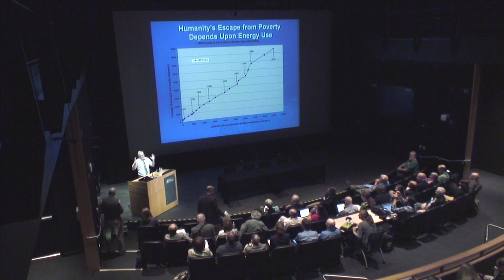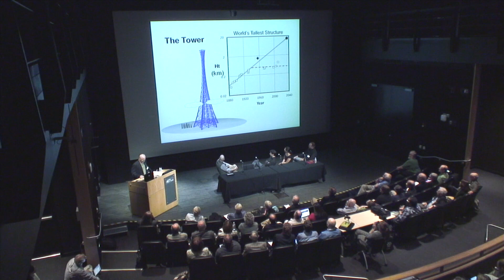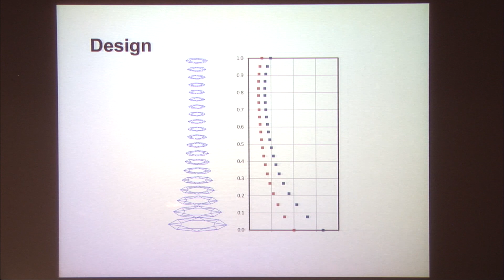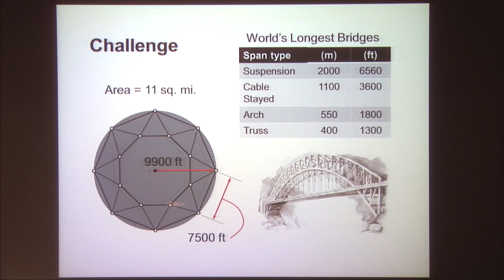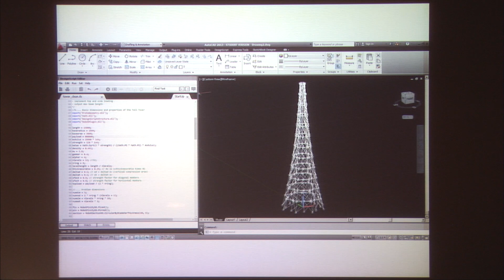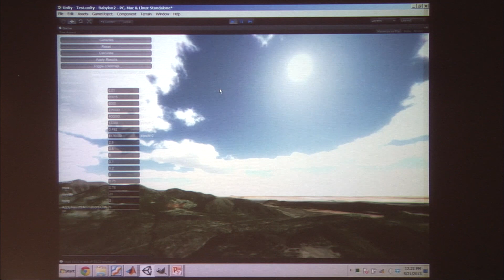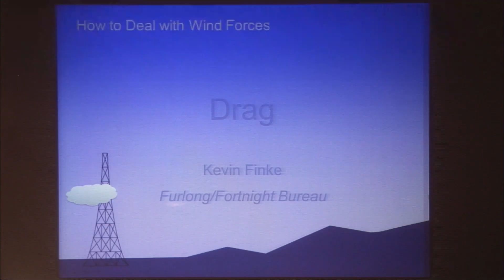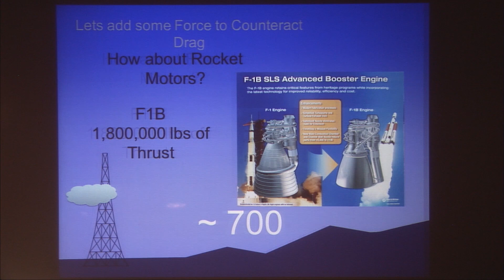Neal Stephenson - Thinking Big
Starship Century is a symposium coordinated by the new Arthur C. Clarke Center for Human Imagination in collaboration with Gregory and James Benford, presenting ideas from their anthology of science and science fiction.